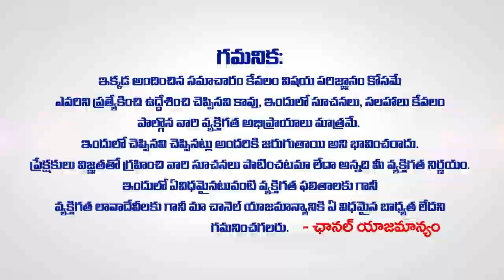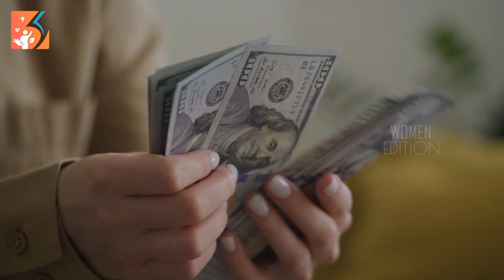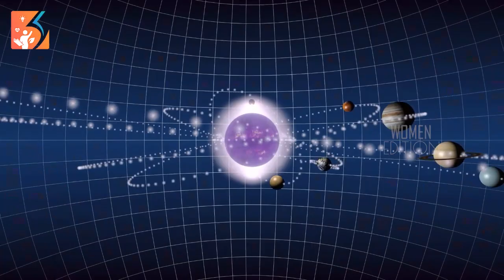జనవరి నెలలో వృశ్చిక రాశి వారికి 10 శుభవార్తలు | Vruschika Rashi Phalalu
జనవరి నెలలో వృశ్చిక రాశి వారికి 10 శుభవార్తలు | Vruschika Rashi Phalalu astrology scorpio2024 januaryhoroscope 2024 | women Edition